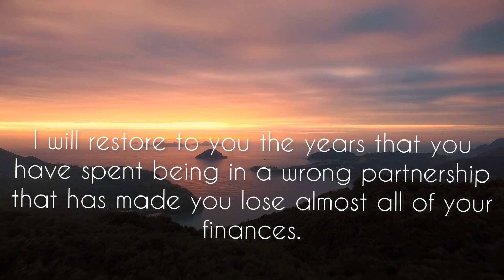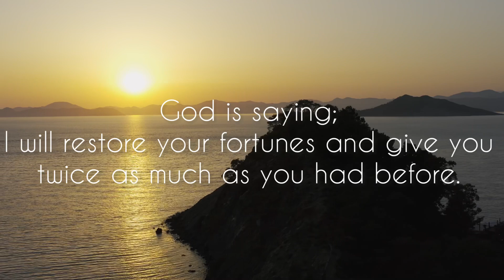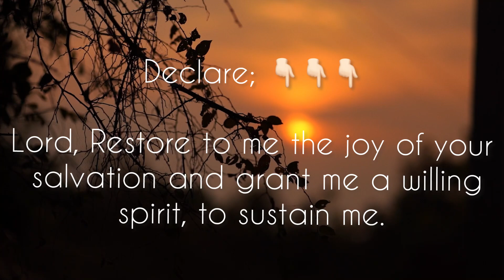Instead of shame, you will receive a double portion.